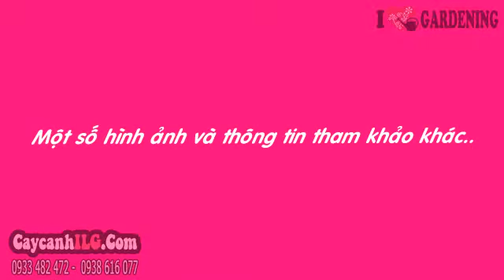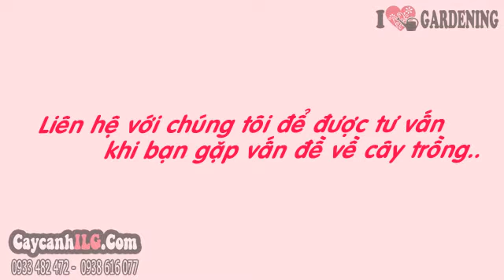Cửa Hàng Cây Liễu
Cây Liễu Hai Da

Cây liễu hai da là cây sân vườn, cây cảnh ngoại cảnh, cây sân vườn đẹp trồng trang trí vườn cây.

Tất cả thông tin, cách chăm sóc và giá Cây Liễu Hai Da tại